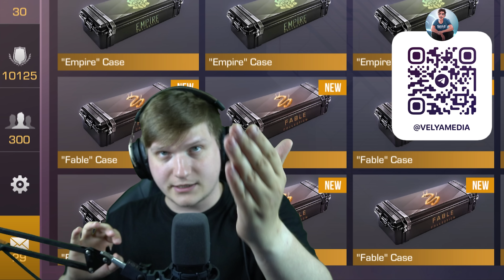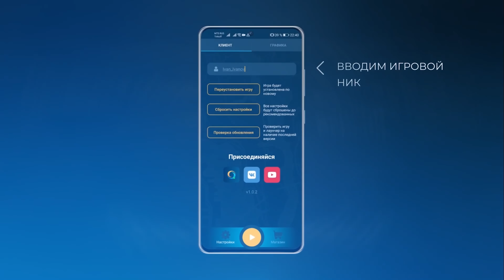ЭТО БУДЕТ В ТРЕЙЛЕРЕ STANDOFF 2 0.20.0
Я играю на 4 сервере - Гаваи!

Всем привет, у микрофона Веля! В этом видео я расскажу что будет в трейлере Standoff 2 0.20.0